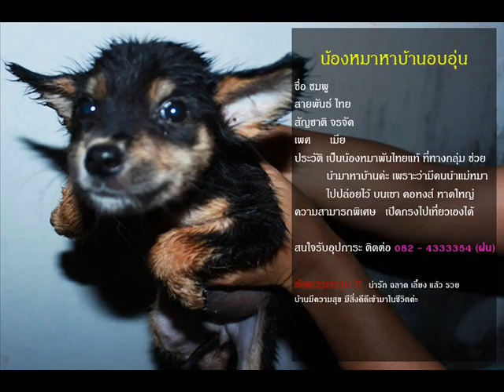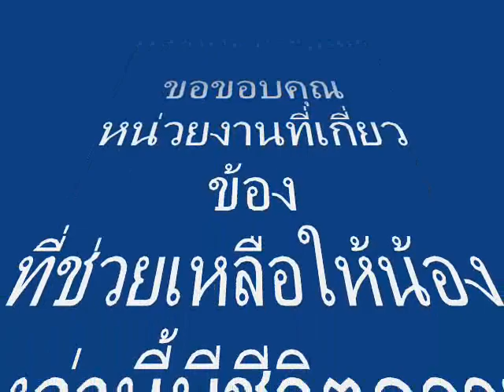รักเธอที่สุด Love So Much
จากวันนี้...รักเธอที่สุด...ฉันรักเธอที่สุด...และฉันไม่คิดว่าฉันจะรักใคร...ได้ิเท่านี้